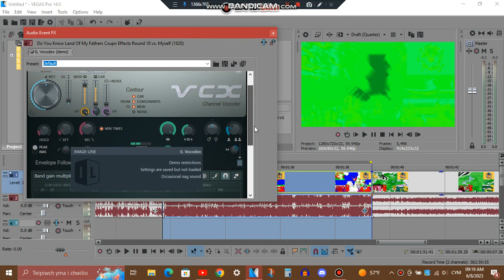(Restored) Tutorial - Green Diamond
I forgot to put this in my old tutorials folder... but I don't feel like adding it to the folder and updating the whole entire Drive link... so this effect was made during my TTDME674 era... and this effect was only used in an effects swap... which was "I Swap Some Radom Effects with TTDME674's Effects", which I requested to someone else...